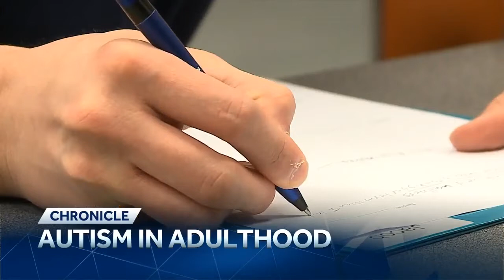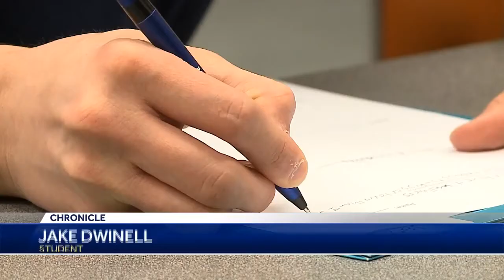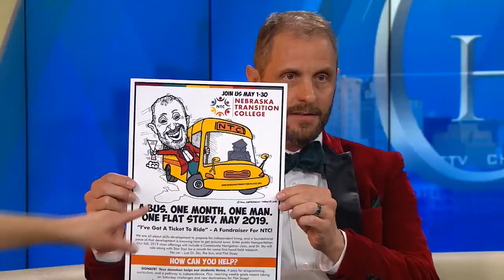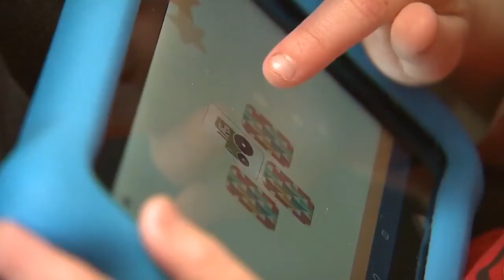Chronicle: Celebrating Autism Awareness Month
As Autism Awareness Month wraps up, Julie Cornell takes a look at advancements in the Omaha community to empower those with Autism.